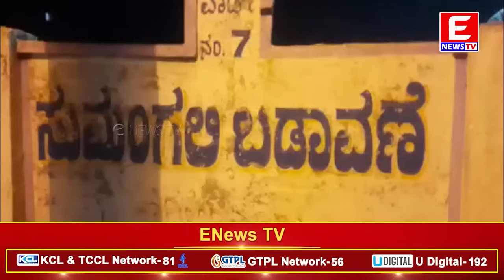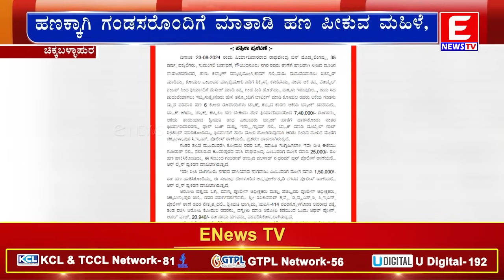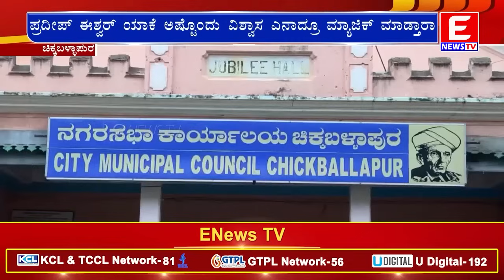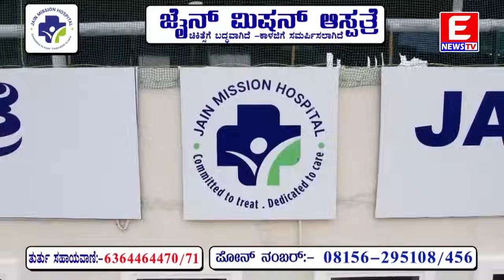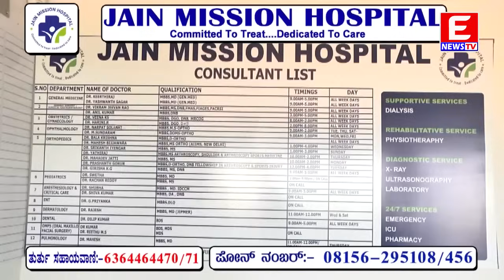ENEWS TV (Main News) 31-08-2024